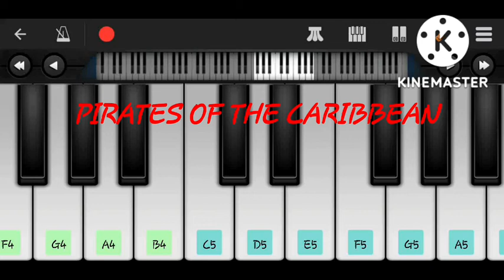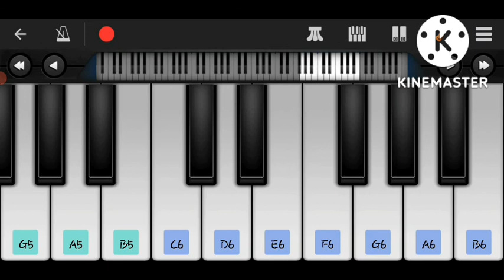pirates of the Caribbean full video😄😁😁😁😁